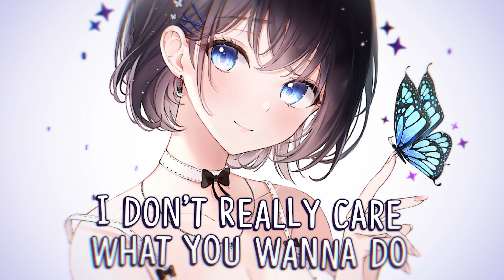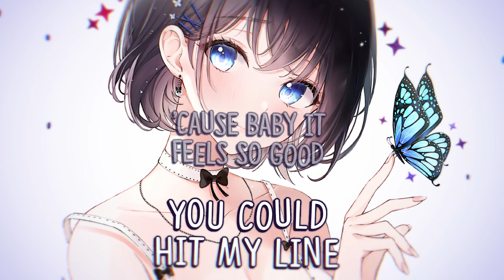Nightcore ➥ Feels So Good ~ Stileto & Luke Baker (Lyrics)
▬▬▬   🎥𝗩𝗶𝗱𝗲𝗼 𝗜𝗻𝗳𝗼𝗿𝗺𝗮𝘁𝗶𝗼𝗻🎥   ▬▬▬

   ▬   𝗦𝗢𝗡𝗚   ▬

• 𝙉𝙖𝙢𝙚: Feels So Good
• 𝘼𝙧𝙩𝙞𝙨𝙩𝙨: Stileto & Luke Baker

   ▬   𝗜𝗠𝗔𝗚𝗘   ▬

▬▬▬▬▬▬📝𝗟𝘆𝗿𝗶𝗰𝘀📝▬▬▬▬▬▬

[Intro]
Baby, it feels so good, ooh

[Verse 1]
You only wanna talk when it's late at night (Late at night)
You only show me love when you're drunk or high

[Pre-Chorus]
Hop in, we could ride out (Ride out)
Bring a friend, we could vibe out (Vibe out)
I just wanna get to know you better

[Chorus]
So, baby, fuck me up, just pretend it's love
I don't really care what you wanna do
'Cause, baby, it feels so good
I know how it's all gonna go
But I would do it all and all again

[Verse 2]
You could hit my line when you wanna slide, yeah
Come on, hurry up, I'm right outside

[Chorus]
So, baby, fuck me up, just pretend it's love, yeah

▬▬▬▬▬▬ 📝𝗧𝗮𝗴𝘀📝 ▬▬▬▬▬▬

▬▬▬▬▬ 📃𝗖𝗼𝗽𝘆𝗿𝗶𝗴𝗵𝘁📃 ▬▬▬▬▬